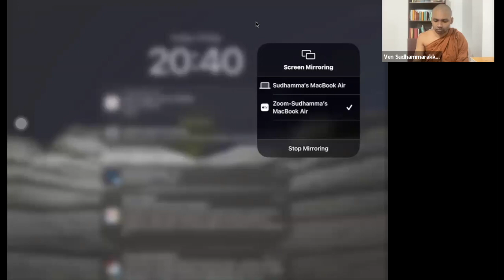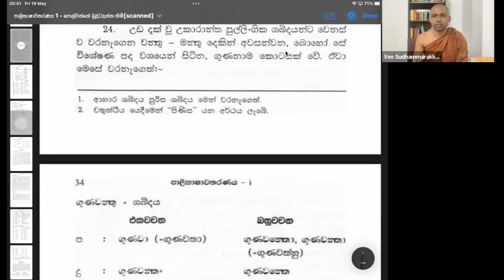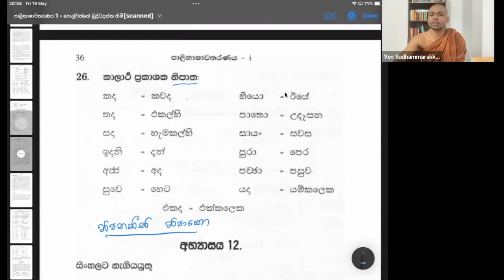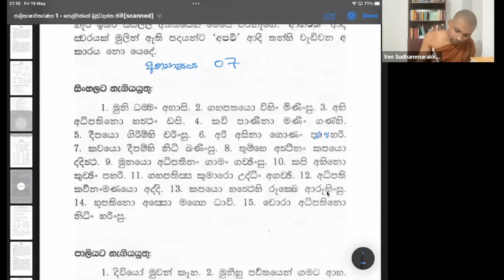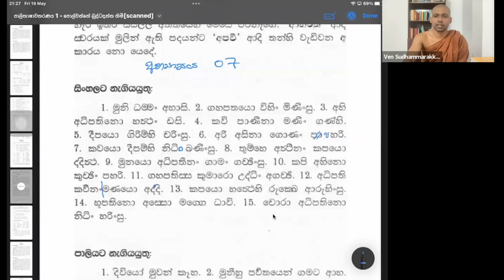(14) Pali lesson පාලි￼භාෂා පාඩම (2023) / පුල්ලිංග ඌකාරාන්ත ශබ්ද වරනැගීම /ven Sudhammarakkhitha thero